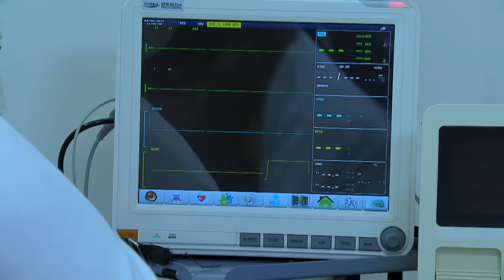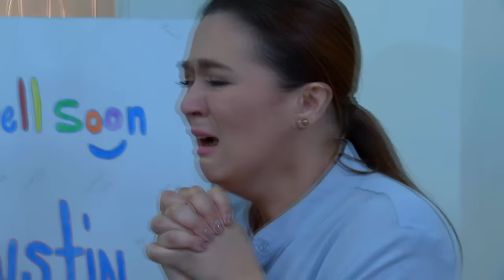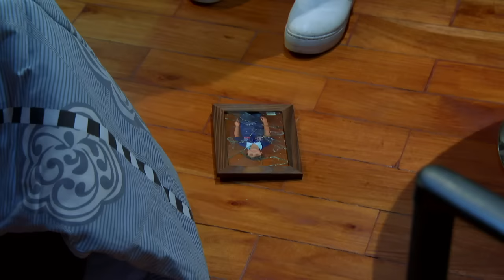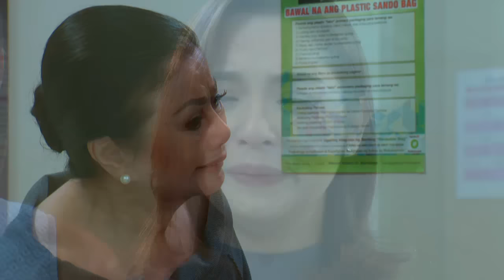Ika-6 Na Utos: Full Episode 112